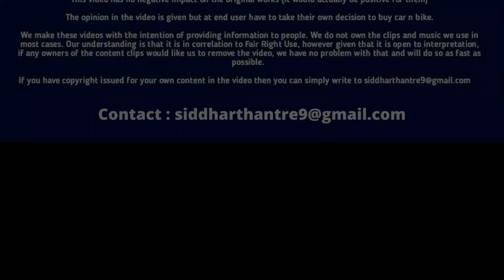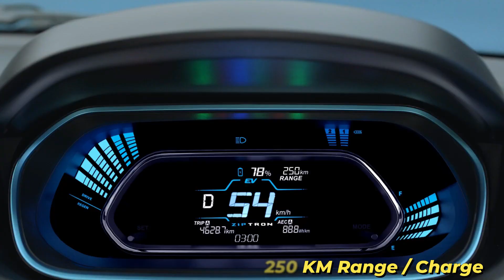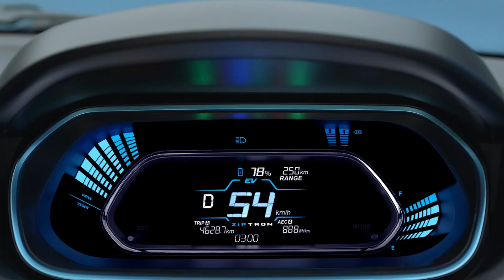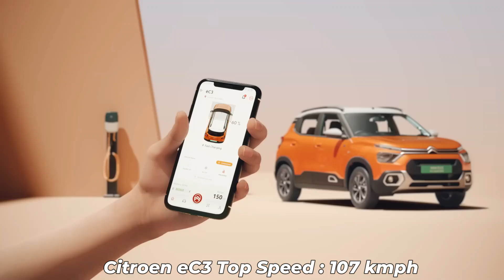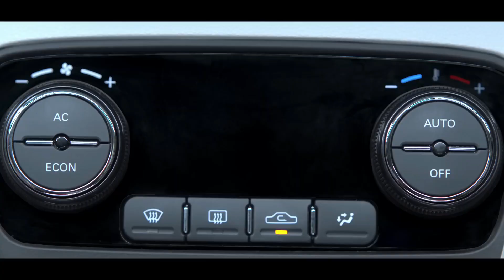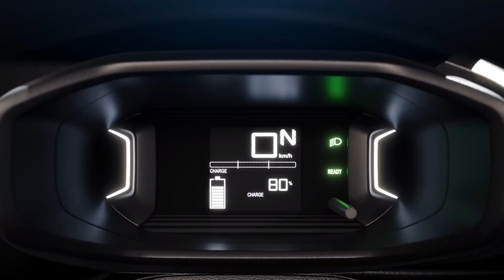MG Comet Launched | MG Comet Vs Tiago Ev Vs eC3 Comparison | Range Battery Charge Time Power Price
MG Comet Launched | MG Comet Vs Tiago Ev Vs eC3 Comparison | Range Battery Charge Time Power  Price in India